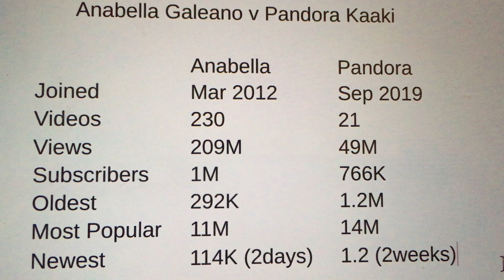Pandora Kaaki 11 de maio